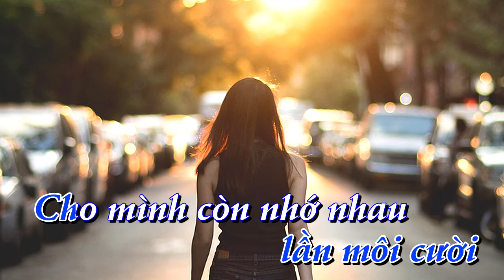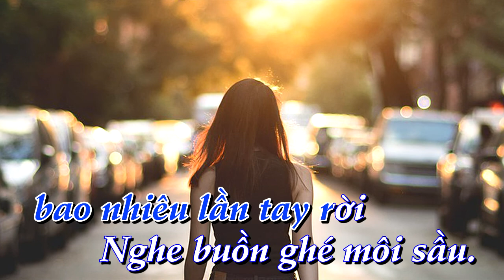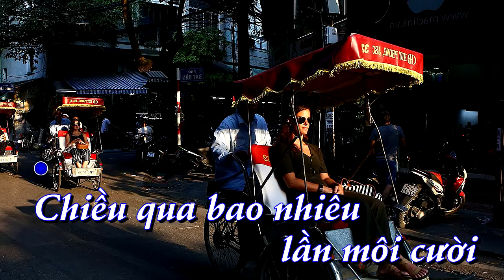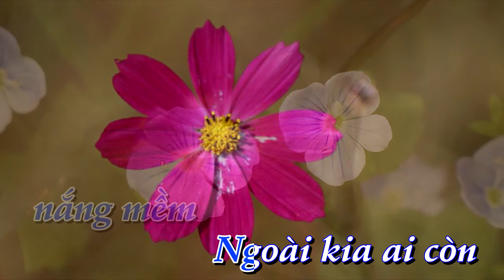[KARAOKE] Chiều một mình qua phố _ tone Nam [Bình Quân Anh]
✔ Karaoke:  Chiều một mình qua phố       ✔ Tác Giả:  Trịnh Công Sơn
✔  Lời bài hát  Chiều một mình qua phố
Chiều một mình qua phố âm thầm nhớ nhớ tên em
Có khi nắng khuya chưa lên mà một loài hoa chợt tím
Gót chân đôi khi đã mềm gọi buồn cho mình nhớ tên.

Chiều qua bao nhiêu lần môi cười
Cho mình còn nhớ nhau
Chiều qua bao nhiêu lần tay mời
Nghe buồn ghé môi sầu.
Ngày nào mình còn có nhau xin cho dài lâu
Ngày nào đời thôi có nhau xin người biết đau.

Gió ơi gió ơi bay lên để bụi đường cay lòng mắt
Áo xưa chưa quen phong trần đợi mùa thu vàng áo thêm.

Bước chân nghe quen cũng buồn lạy trời xin còn tuổi xanh
Còn một mình trên phố âm thầm nhớ nhớ tên em
Ngoài kia không còn nắng mềm ngoài kia ai còn nhớ tên.